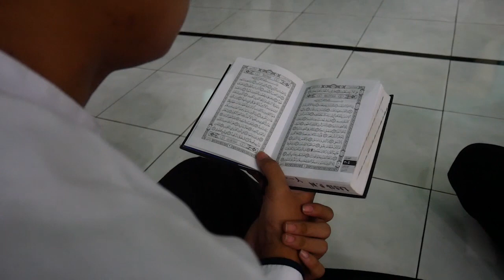DOKUMENTASI MALAM NUZULUL QUR'AN